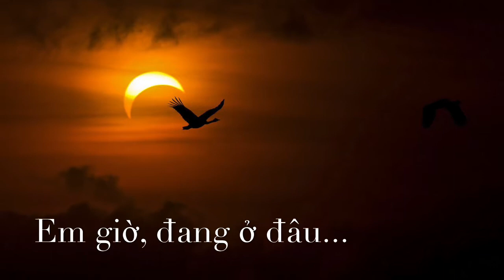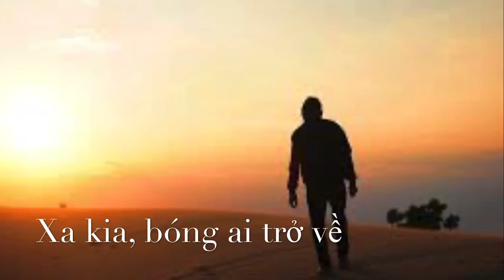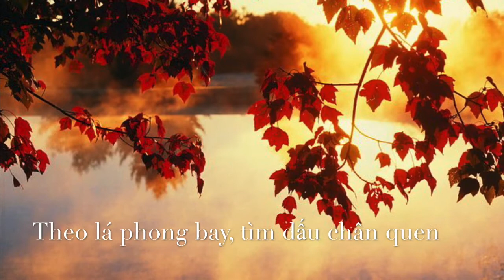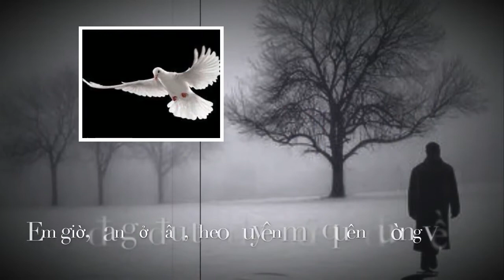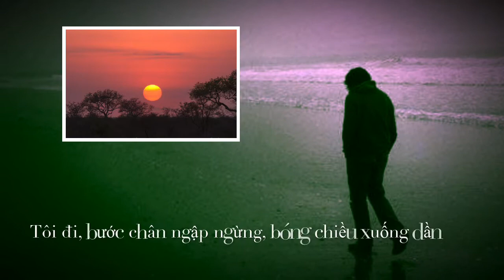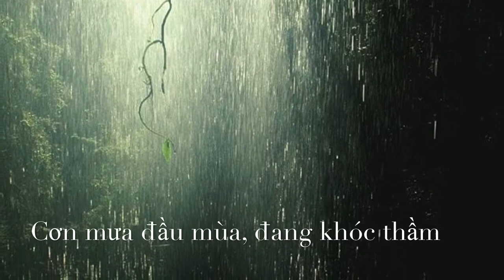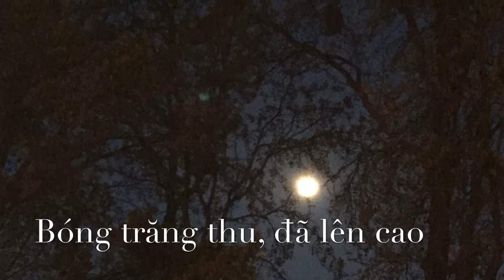Thu về vắng em Nhạc & Lời: Đinh viết Hậu